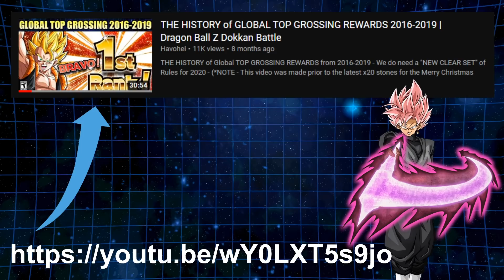UPDATED AGAIN!!! Top Grossing Rewards WW Celebration (Global) | Dragon Ball Z Dokkan Battle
UPDATED AGAIN!!! Top Grossing Rewards WW Celebration (Global)
*Note this was recorded out of town on my laptop, came out pretty good with the same mic.